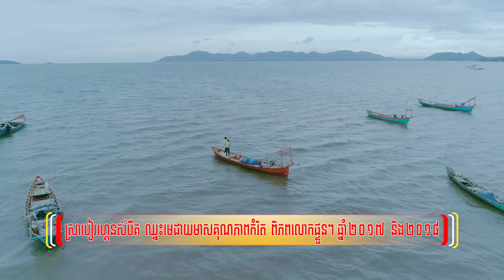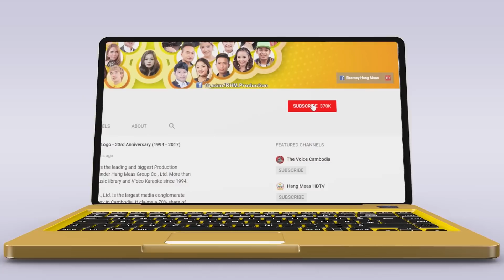ចង់បានភាពកក់ក្ដៅ - សុវត្ថិ មុនីនាគ [OFFICIAL MV]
រីករាយទស្សនា Full MV បែបស្នេហាខូចចិត្ត និងទេសភាពដ៏ស្រស់ស្អាតពីតារាចម្រៀង សុវត្ថិ មុនីនាគ
🎬 OFFICIAL MV : ចង់បានភាពកក់ក្ដៅ
► ទស្សនាវីដេអូនៅលើ YOUTUBE : youtu.be/06u_LT3PxMI
ច្រៀងដោយ៖ សុវត្ថិ មុនីនាគ
និពន្ធទំនុកច្រៀង​៖ អ៊ីនុ
និពន្ធបទភ្លេង និង សម្រួលតន្ត្រី៖ សួន វុត្ថា
ដឹកនាំសម្ដែង៖ កៅ សីហា
ថតដោយ៖ ឃុន រស្មី
រៀបចំការផលិត៖ គង់ ផល្លី
កាត់ត៖ ឡេង ប៊ីធែល